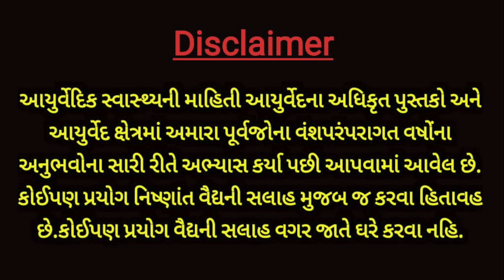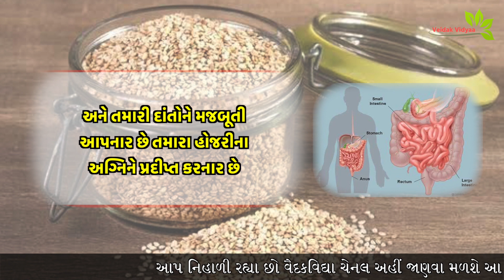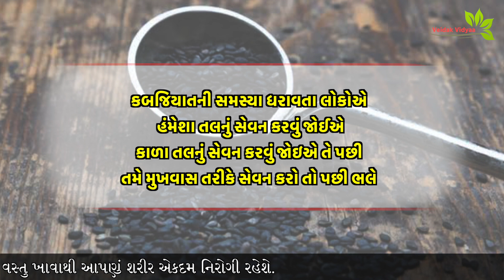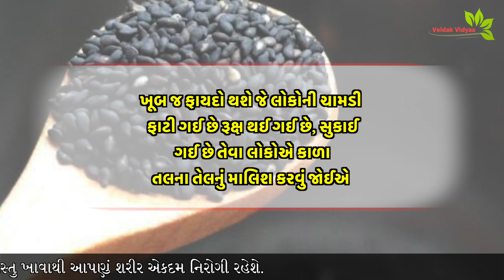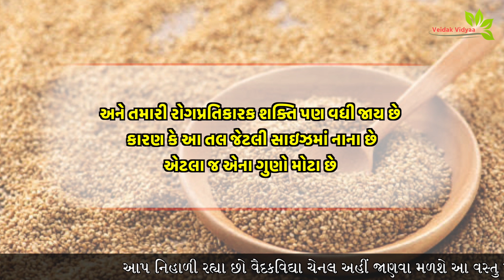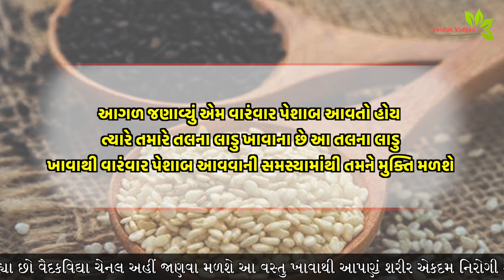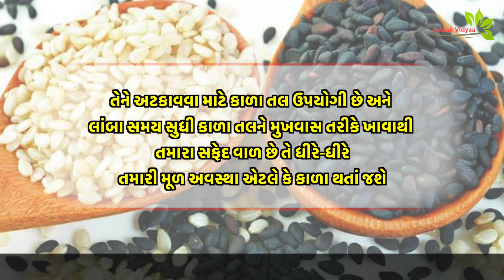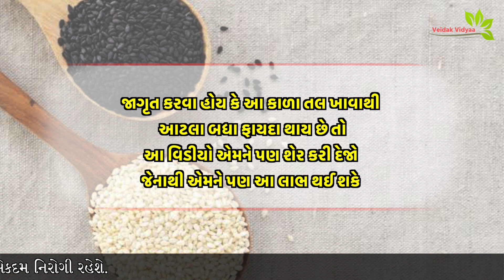કાળા કે ધોળા આ વસ્તુ મળવી જોઈએ - આ રોગો મટી જ ગયા સમજો || Veidak vidyaa || 1